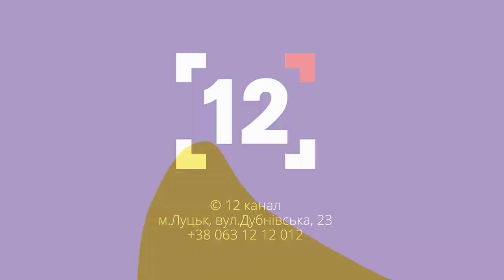Їздимо в найгарячіші точки, щоб доставити людям продукти. Олександр Кулаков. Актуально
До студії Актуально завітав Олександр Кулаков – волонтер, голова благодійної організації «Фонд національного розвитку» й поділився власними враженнями про поїздки на Схід України, в найгарячіші точки, де громадяни потребують підтримки у вигляді гуманітарної допомоги.
Про те, що зараз відбувається на Запорізько-Дніпровському напрямку дивіться у відео.